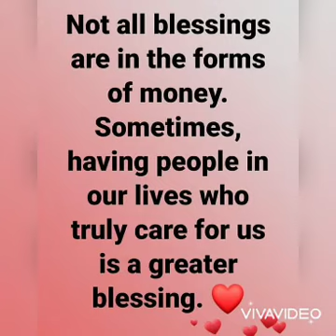Lion rock Hong Kong(hiking adventure) The Climb